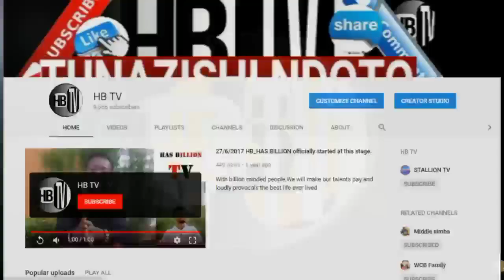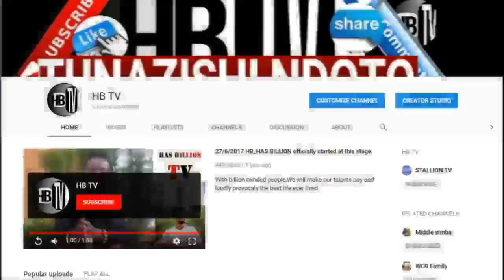CHANZO CHA HARMONIZE NA KAJALA KUACHANA MANAGER AFUNGUKA